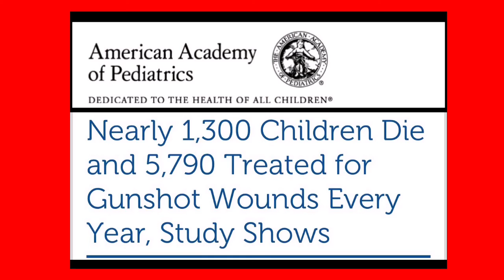Safe Guns = Safe Kids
PLEASE BE CAREFUL WITH YOUR GUNS WHEN INNOCENT CHILDREN ARE IN YOUR PRESENCE.
My condolences to everyone who has lost someone due to a BULLET from a GUN🙏🏾
Children and teens in the US experience staggeringly high rates of gun deaths and injuries. They are also harmed when a friend or family member is killed with a gun, when someone they know is shot, and when they witness and hear gunshots.
Gun homicides, non-fatal shootings, and exposure to gun violence stunt lives and, because of their disproportionate impact, reflect and intensify this country’s long-standing racial inequities.